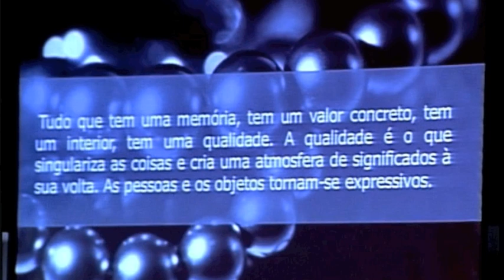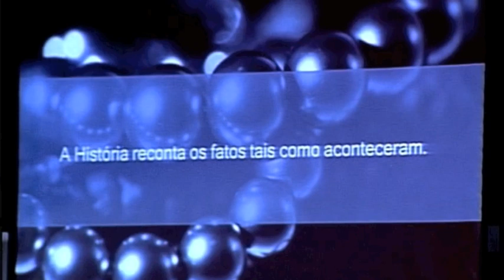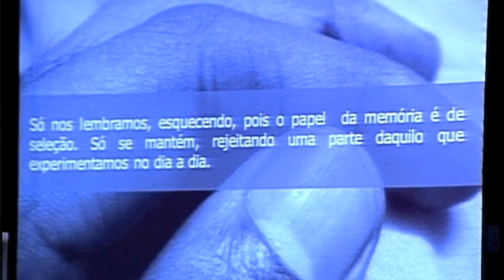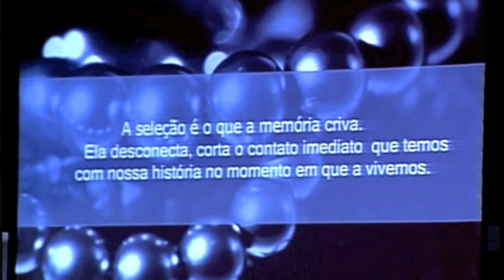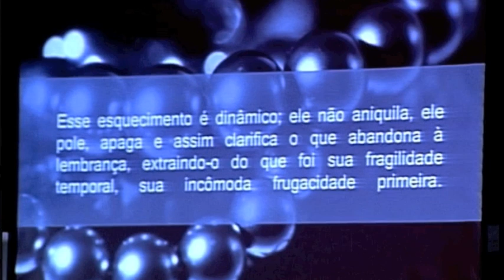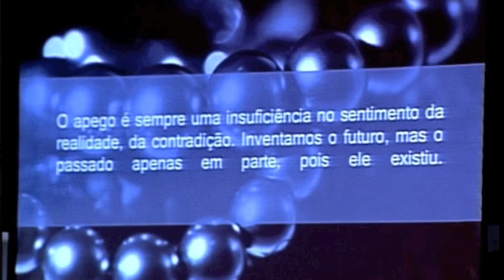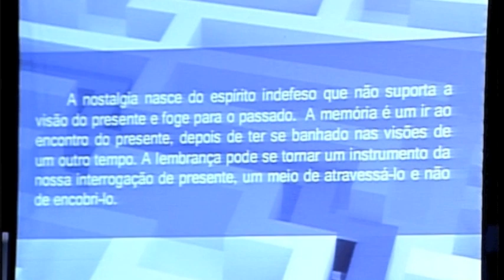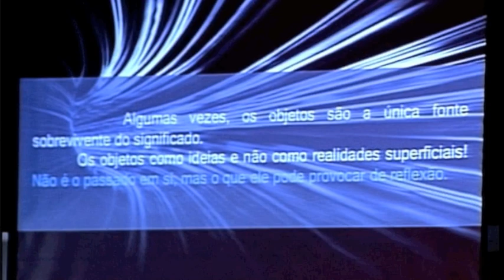Tânia Tonet at TEDxGramado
Tânia Maria Zardo Tonet always worked with the permanent and, paradoxically, has passion for change. She is graduated in Philosophy and post graduated in Latin America's History and Popular and Folklore Culture. When she became director of the Municipal Historic Museum and Archive of Caxias do Sul, she also started as a member of National Council on Archives and Coordinator of the 2nd Museology Region of Rio Grande do Sul. In 1997, Tânia created the "Three Temples", company that acts on Cultural Marketing focused on corporative memory's area.

Tânia Maria Zardo Tonet trabalha sempre com o permanente e, paradoxalmente, é apaixonada pela mudança. Formada em Filosofia e pós graduada em História da América Latina e em Cultura Popular e Folclore, assumiu a direção do Museu e Arquivo Histórico Municipal de Caxias do Sul, quando também foi membro do Conselho Nacional de Arquivos e Coordenadora da 2ª Região Museológica do Rio Grande do Sul. Em 1997, criou a Três Tempos, empresa que atua no Marketing Cultural, com forte atuação na área de memória corporativa.

No espírito de "ideias que merecem ser espalhadas", o TEDx é um programa de eventos locais e organizados de maneira independente, que reúne pessoas para compartilhar uma experiência como a de uma conferência do TED. Em um evento do TEDx, há uma combinação de TEDTalks e palestrantes para gerar discussões profundas e conexões em um grupo pequeno. Esses eventos locais e organizados de maneira independente levam a marca TEDx, onde x = independently organized TED event (evento do TED organizado de maneira independente).A Conferência do TED oferece orientações gerais ao programa do TEDx, mas os eventos do TEDx são organizados de maneira independente e estão sujeitos a determinadas regras e regulamentações.